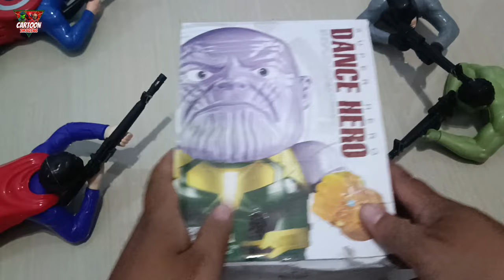superman batman captain america hulk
Captain america hulk superman batman thanos